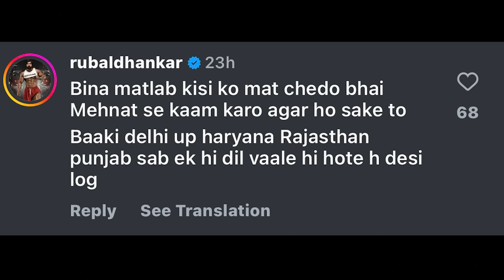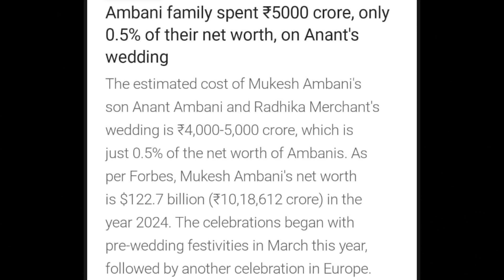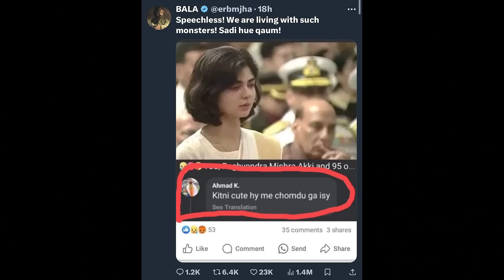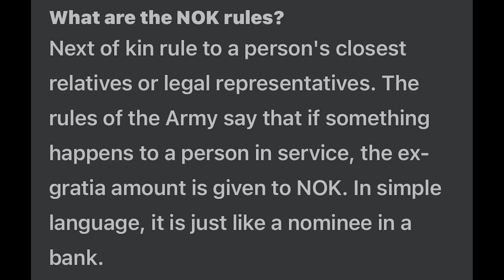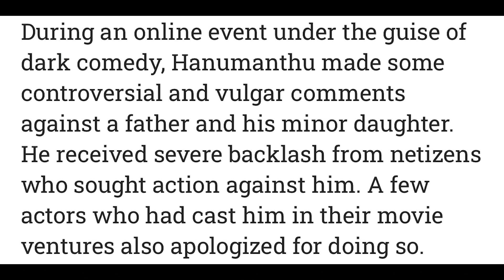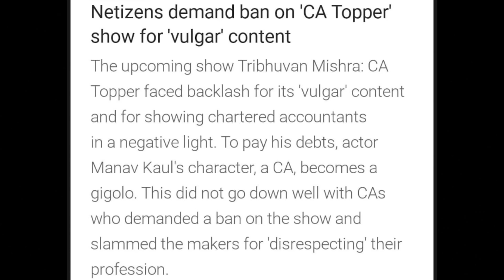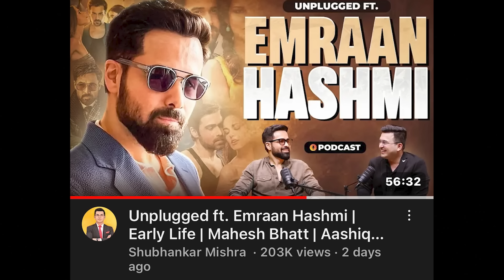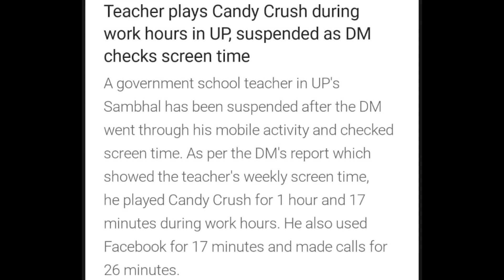AGAIN! Elvish Yadav Vs Fukra Insaan Controversy!😳 YouTubers Reacts, Ajaz Khan, Ankit Baiyanpuria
Mentioned Videos/Links -

00:00 YouTubers Challenge to Ajaz Khan
01:23 Ambani Family spent ₹5000 Crore on Anant’s Wedding😳
01:55 Fukra Insaan Vs Elvish Yadav Controversy…
02:49 Desi Paparazzi is Back😂 Arre John Babu, John Kaka
03:30 I was wrong Yesterday
03:49 Captain Anshuman Singh's Parents Huge Allegation Against Anshuman’s Wife…
04:51 Ankit Baiyanpuria Requests His Fans
05:29 South Indian YouTuber Arrested & sent to jail…
06:07 Actor Ram Charan Buys Hyderabad’s first Roll Royce Spectre worth ₹7.5 Crore
06:19 ‘Badnaam Kar diya Mujhko’ Singer Neha Bhasin Slams Paparazzi for recording her from back
06:48 Tripti Dimri Doubles fee after Animal Movie
07:07 CA’s Demand Ban on ‘CA Topper’ Show…
07:33 Purav Jha & Carryminati Collab😳
07:56 Yo Yo Honey Singh Dating this actress?
08:16 Shubman Gill Dating Her?
08:35 Emraan Hashmi Exposed Award Shows
09:53 Playing Candy Crush Gone wrong